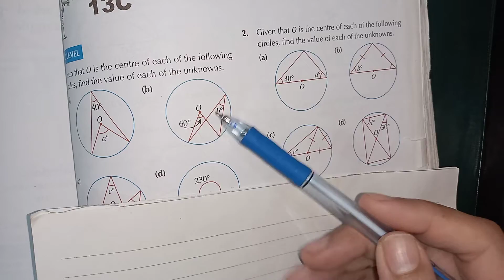Angle Properties of Circles| Chapter 13 | Maths D3 | Ex: 13 C | Questions 1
In this video the angles properties are discusses from book 3, Ex 13 C , Maths D syllabus.

This channel is all about learning, knowledge sharing, teaching, motivation and training